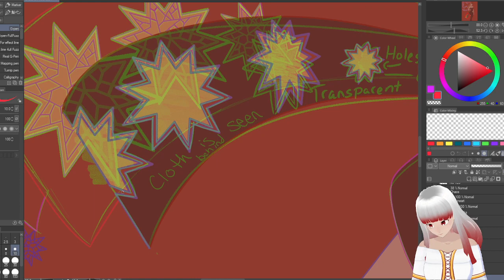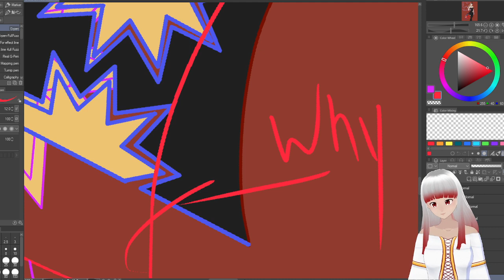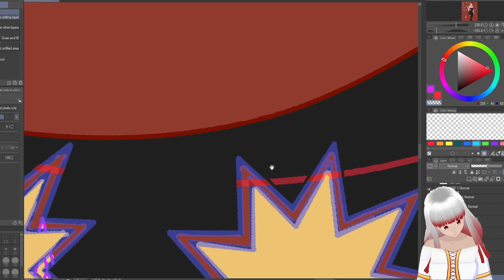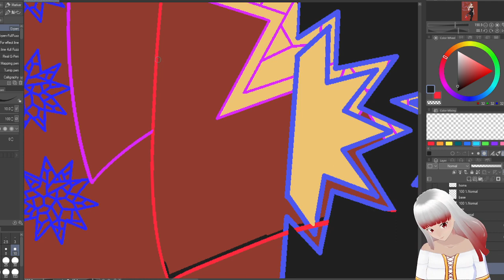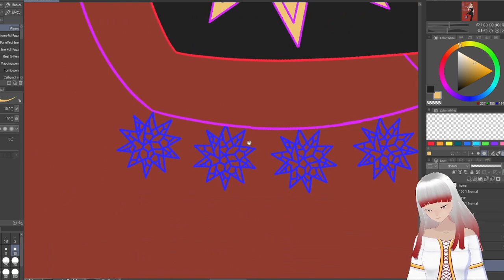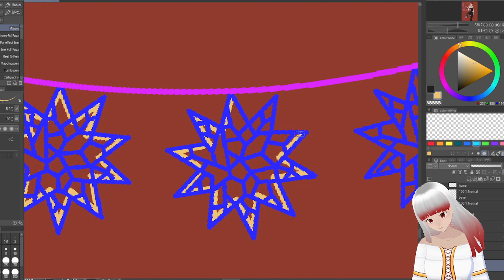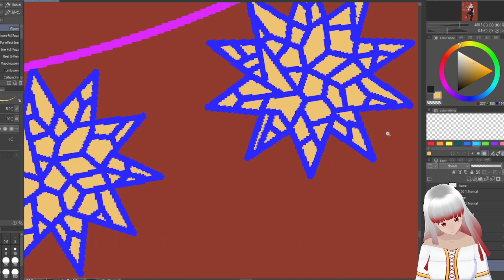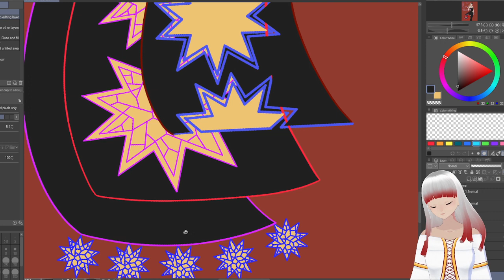I'm Streaming! Please dont mind my voice i have a cold.... || Minimal Talking